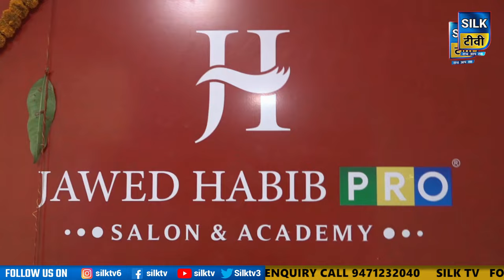SILK TV- जिले की खबरें एक साथ || 15 NOVEMBER 2023